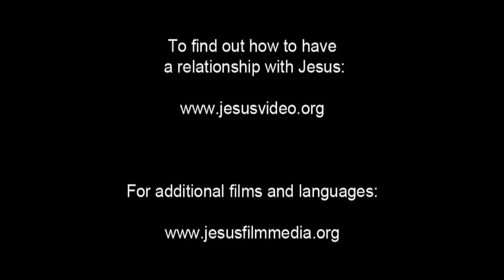JESUS, (Urdu), Paying Taxes to Caesar